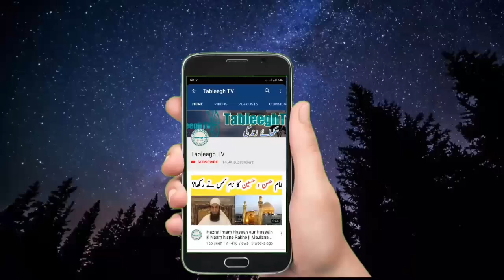Allah Taila Ne Jab Dunya Banae To Sub Se Pehle Kia Banaya Gaya || Mufti Tariq Masood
Mere Allah ne Jab Poori Kainat Banae
Tableeghtv Bayanat